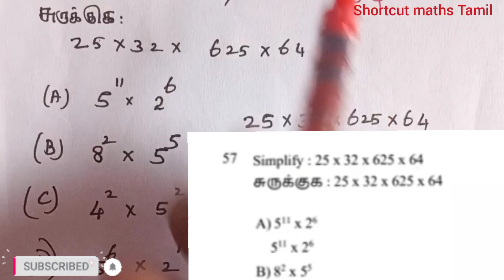BEO maths tricks/simplify /shortcutcut maths Tamil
BEO maths tricks/shortcutcut maths Tamil